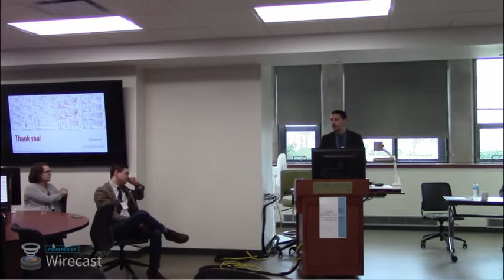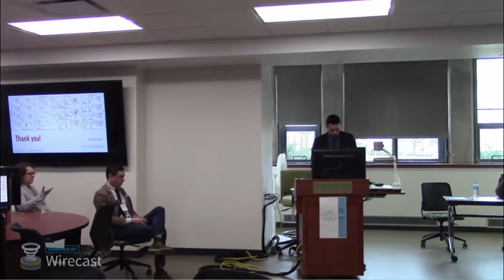Mohammad Khalil | Muslims in the Midwest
Presentation at Michigan State University's Global Digital Humanities Symposium, April 2016